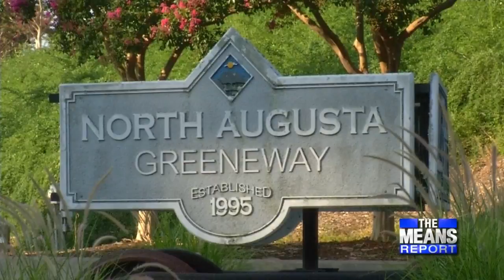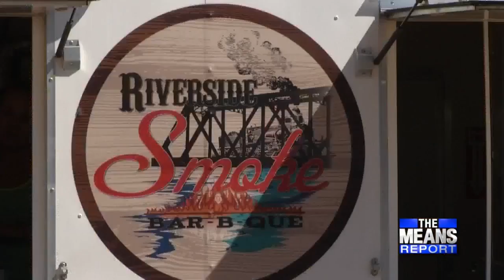Mayor-Elect discusses future of North Augusta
Project Jackson is not the only thing that is brand new in North Augusta. For the first time in twenty years, the town will have a new mayor. Retired Air Force Colonel, Bob Pettit, is set to be sworn in on May 1, but first he sat down with Brad Means on The Means Report.